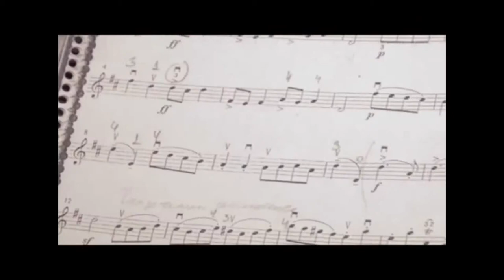Día a día Gisele Arduino Docente EIE